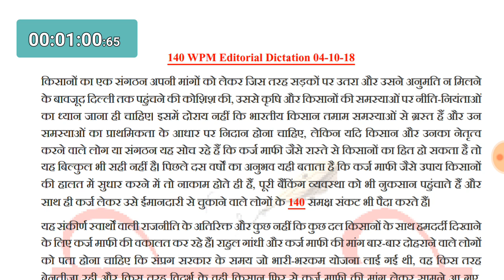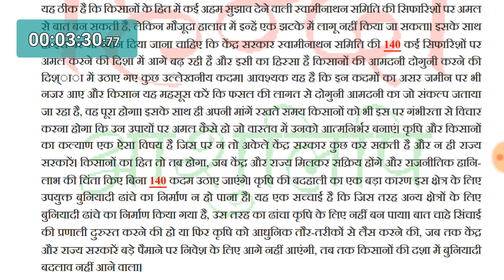#1, 140 wpm Editorial Dictatation 04-10-18 by Anchal